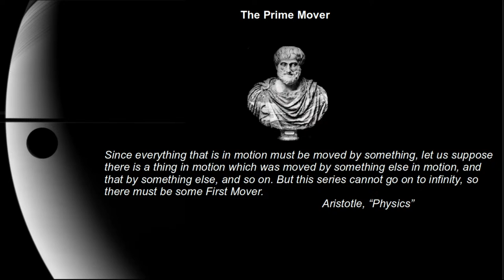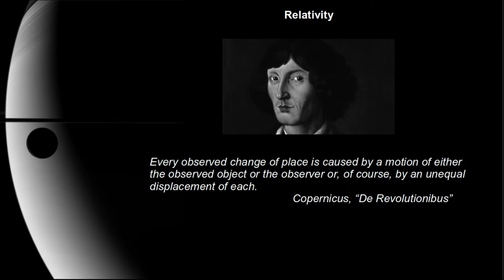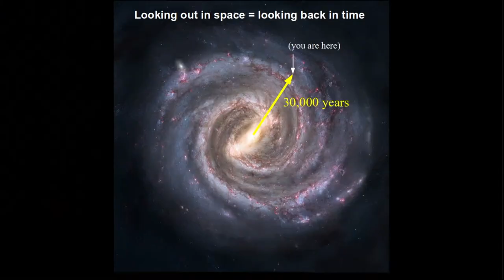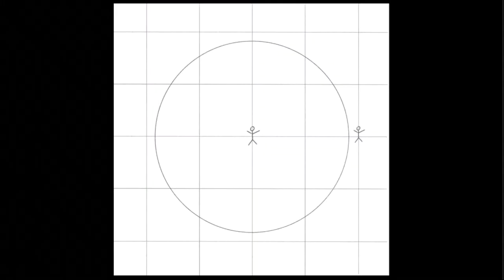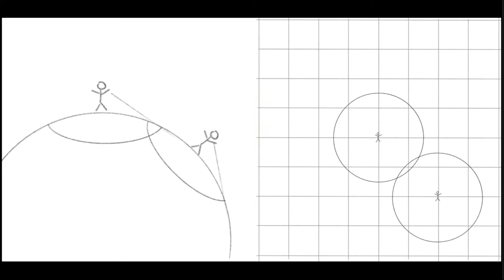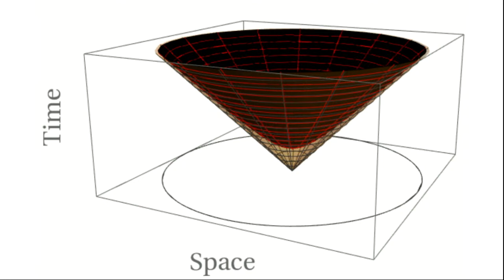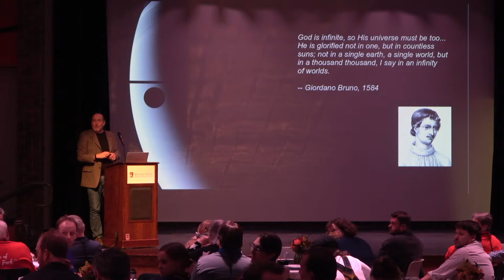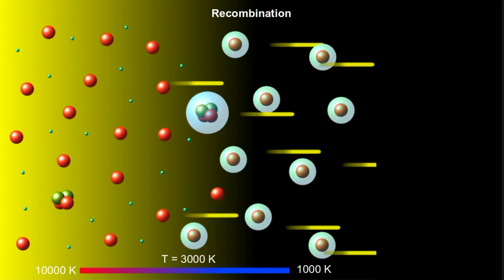Dr. Will Kinney - 2022 GLPA Conference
Will Kinney is a professor in the Department of Physics at the University at Buffalo, SUNY, where he has been on faculty since 2003. Dr. Kinney received his Bachelor of Arts from Princeton University, and PhD from the University of Colorado, Boulder. He has worked as a research associate at Fermi National Accelerator Laboratory, the University of Florida, and Columbia University, and held visiting positions at Yale University, Perimeter Institute for Theoretical Physics, Harish Chandra Research Institute, Allahabad, the University of Chicago, the University of Valencia, and Stockholm University. Dr.

Kinney's research focuses on the physics of the very early universe, including inflationary cosmology, the Cosmic Microwave Background, Dark Matter, and Dark Energy. He has authored more than seventy published research articles, and received the SUNY Chancellor's award for excellence in teaching in 2014. Kinney is author of the popular book, "An Infinity of Worlds: Cosmic Inflation and the Beginning of the Universe" available from MIT Press.